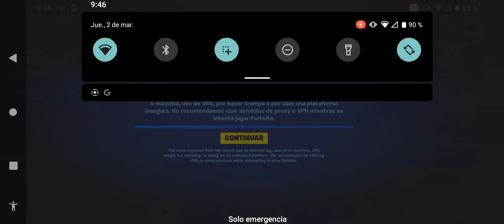ayudaaaa me saca de las partidas no se que hacer pipipiii